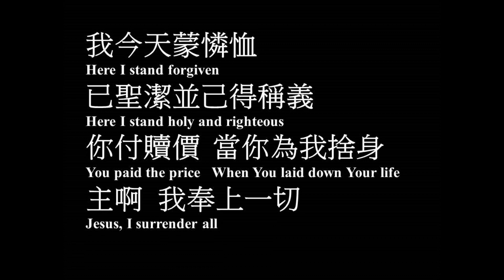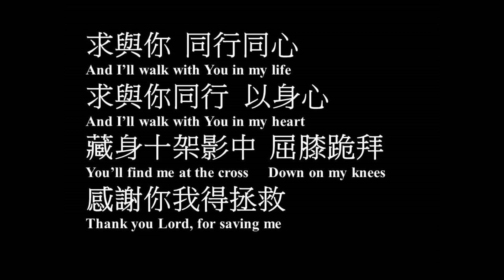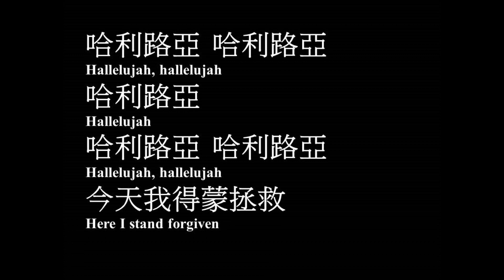藏身十架影中 伍偉基﹙粵語﹚Find Me At the Cross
藏身十架影中 Find Me At the Cross
作曲,填詞：Chris O’Brien CCC-Prophesy

Verse 1
我今天 蒙憐恤
已聖潔 並已得稱義
您付贖價
當您為我捨身
主啊 我奉上一切

Chorus
求與您同行 同心
求與您同行 全身心
藏身十架影中
屈膝跪拜
感謝您 我得拯救

Bridge
哈利路亞 (X5)
感謝您我得蒙拯救